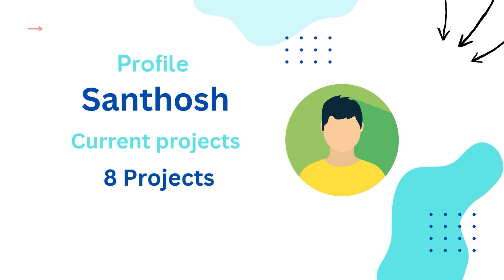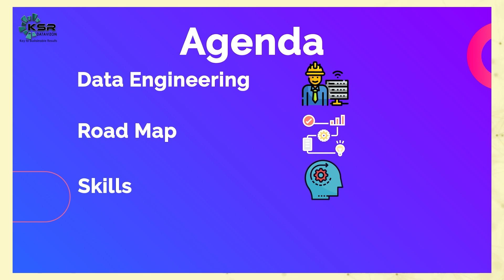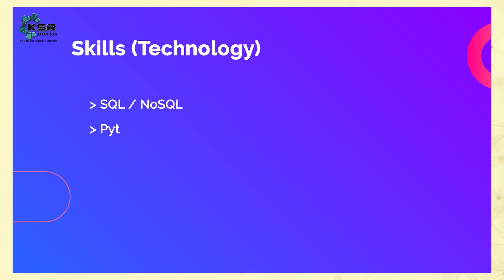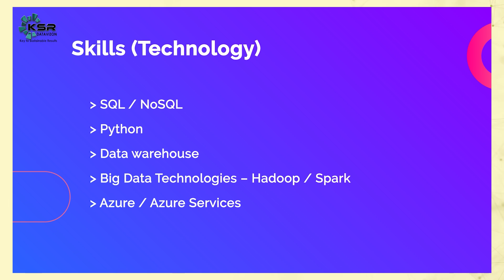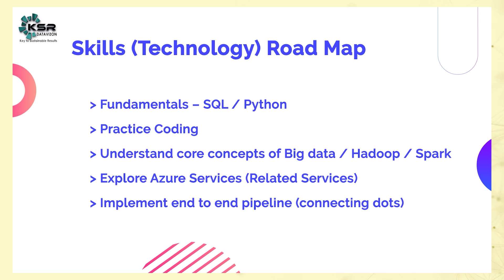How to Become Data Engineer in 2023 | From Zero to Professional Data Engineer | Complete Road Map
How to learn data engineering from scratch and be a successful data engineer? If you have this question, this data engineering roadmap is all you need!
Whether you're just starting out or looking to refresh your skills, this Video is a must-watch for anyone interested in data engineering. Don't miss out on the opportunity to take your career to the next level – watch now and start your journey to becoming a top data engineer today!

1. 24*7 Recorded sessions Access & Support
2. Flexible Class Schedule
3. 100 % Job Guarantee & 100 % Live Training
4. Mentors with +14 yrs.
5. Free Microsoft License
6. LMS And APP Availability for a good live session experience.
7. Soft Skills I Email Etiquette I Client/Stakeholders Handling Techniques